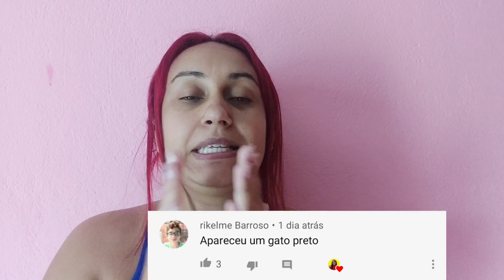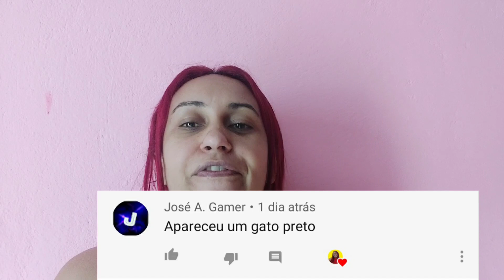BONECOS DA MARIA CLARA E JP CAIU NO LIXO😱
video engraçado para tudo família